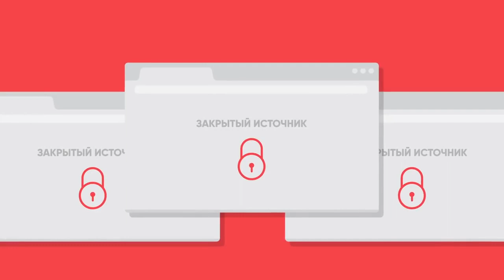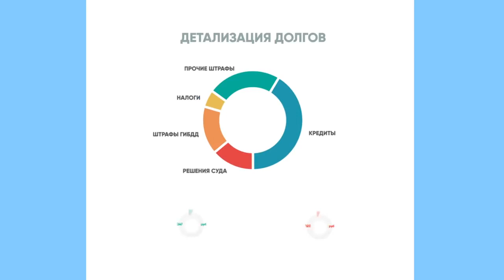Запрет на выезд? С долгами не выпустят на границе! Онлайн проверка быстро.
Онлайн проверка быстро.

Хватит гадать, выпустят или нет!
Отчет все покажет:
Вы сможете узнать долги по:
Кредитам
Налогам (транспортный, земельный, имущественный и др.)
Судебным приставам
Алиментам
ГИБДД
Административным штрафам
Из-за каких долгов вас не выпустят за границу
Что делать, если у вас низкая вероятность вылета